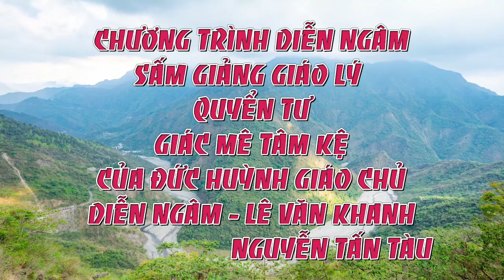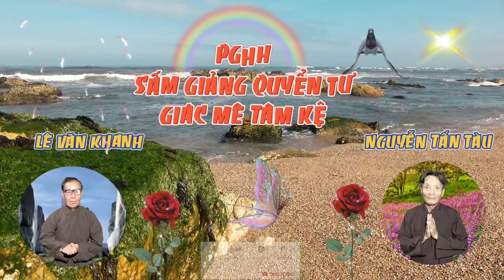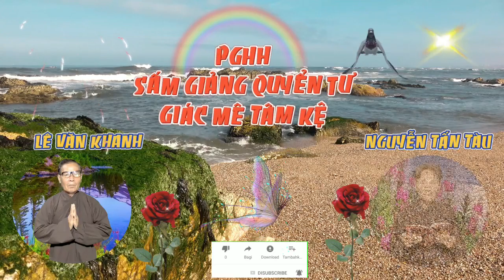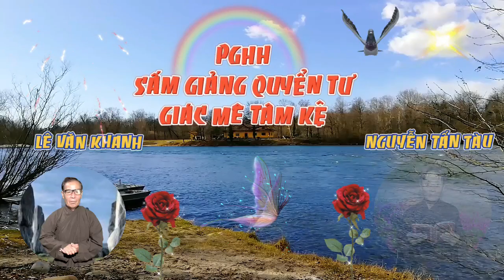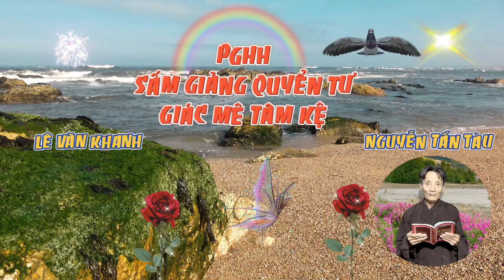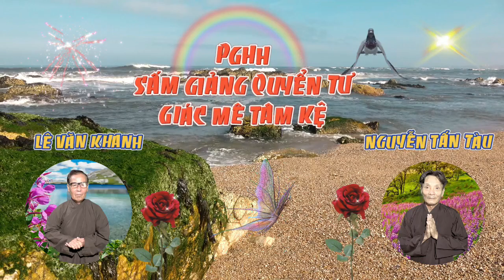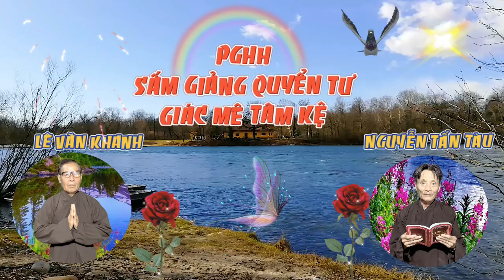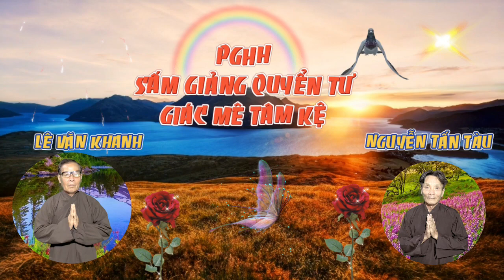PGHH - QUYỂN TƯ - GIÁC MÊ TÂM KỆ - Diễn ngâm, Lê Văn Khanh - Nguyễn Tấn Tàu.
Đây là những bài ( SẤM GIẢNG THI VĂN ) của Đức Thầy, giúp cho mọi người biết cách làm các việc thiện, trách tất cả các điều không tốt, và biết cách sửa tâm cho trong sạch.